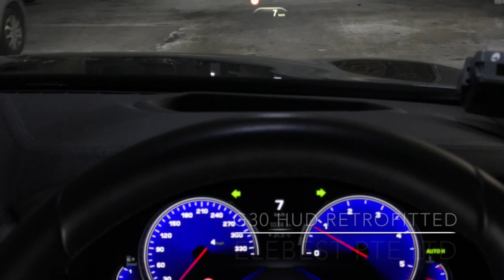BMW G30 Head Up Display Retrofitted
EleBest Pte Ltd #04-19, WCEGA Plaza 1 Bukit Batok Crescent, 658064 Max Yao, Monday to Saturday 9:30am to 6:00pm